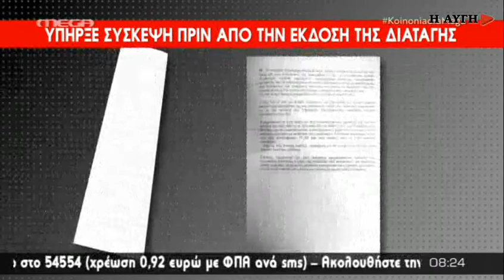Σακελλαρίδης: Η κυβέρνηση θα ακυρώσει νόμους, όπου αυτό χρειάζεται